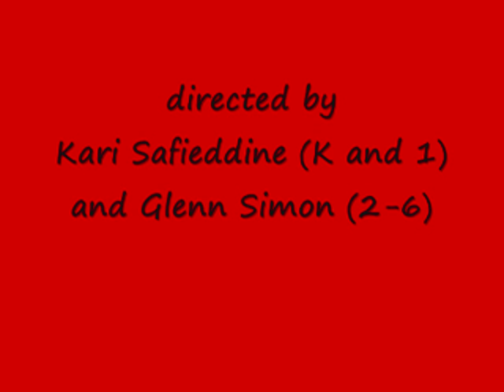Cheney Holiday Concert 2010